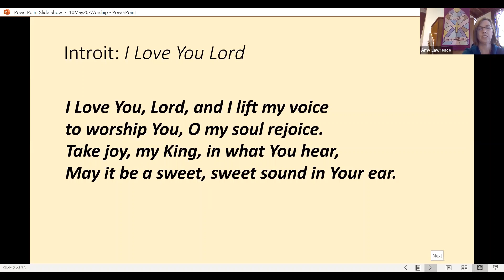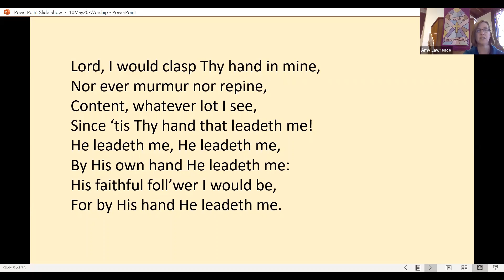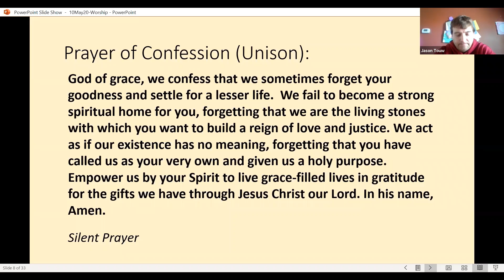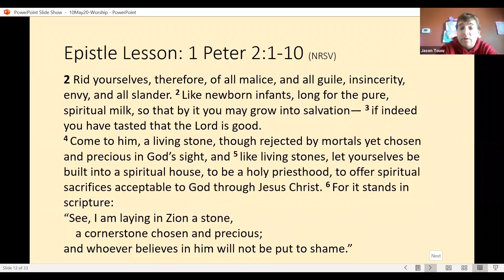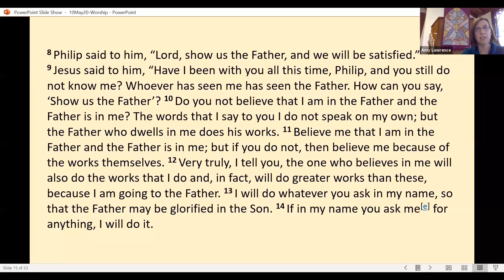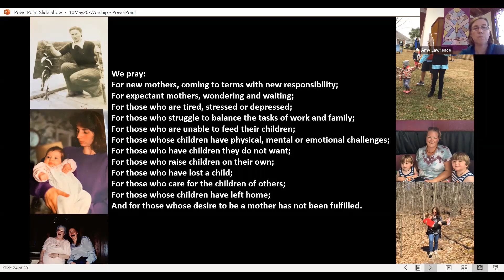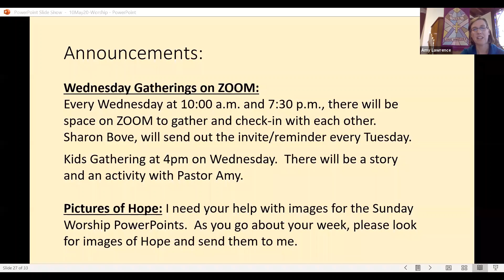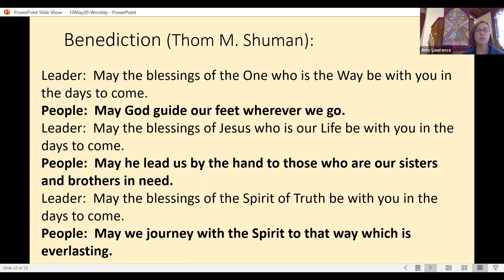Troubled Hearts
May 10 2020 worship service at the First Presbyterian Church of Sussex
Scripture: John 14:1-14 - Jesus tells us that the antidote to troubled hearts is Trust.  "Do not let your hearts be troubled. Trust in God, trust also in me."

Organist - Linda DeGroat
Vocalist - Cindy O'Donnell
Liturgist - Jason Touw
Message - Rev. Amy Lawrence